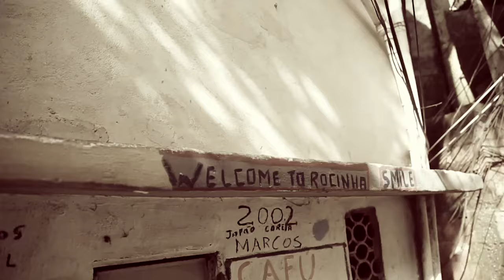Stex - Favela - Ofc Video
[NRG1732] - Stex - Favela (DNB Brazil Mix) from 18th Sept 2017 -